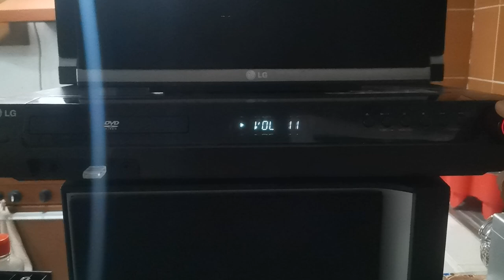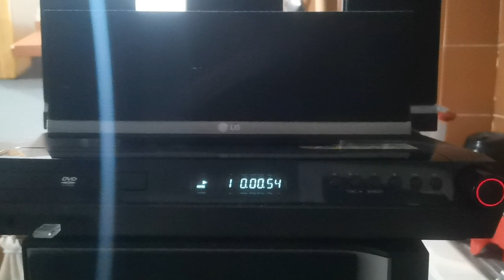HT502SH LG Home Theater 5.1